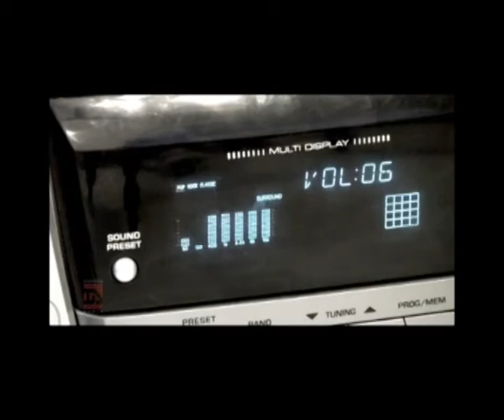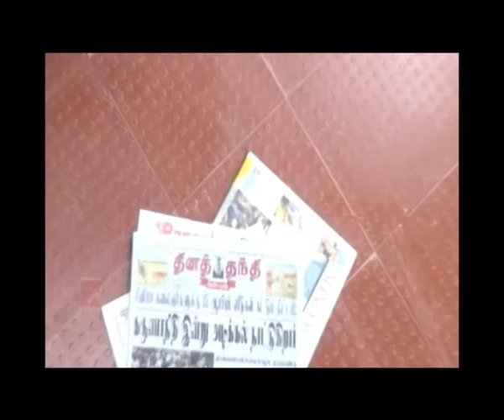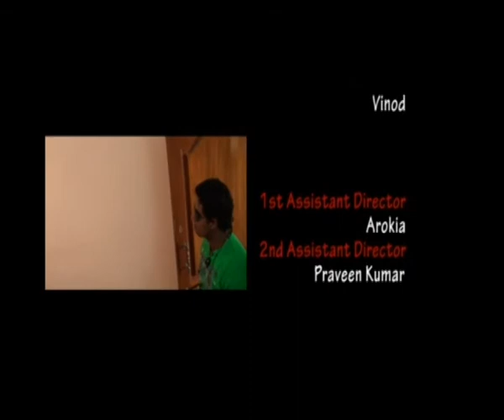Jal Jal short film new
"Jal Jal" is a tamil thriller cum horror short film, which was shot in 2010 ( 7 years back ) when short films were just emerging nd horror genre was not explored much.